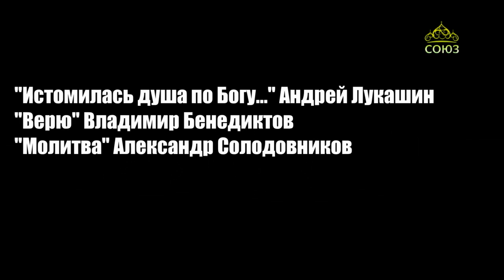Стихи над миром. Стихотворения "Истомилась душа по Богу...", "Верю" и "Молитва"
Три стихотворения: "Истомилась душа по Богу..." Андрея Лукашина, "Верю" Владимира Бенедиктова и "Молитва" Александра Солодовникова. "...Мне бы сердцем пожить, не умом, простотою, с неведеньем смежной… Помяни меня в Царстве Твоем, Иисусе, печальный и нежный".